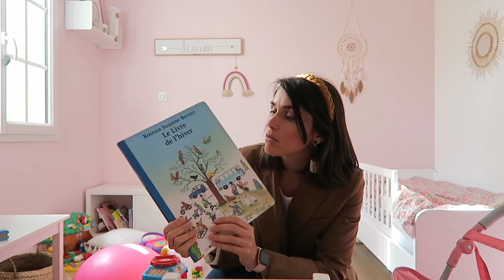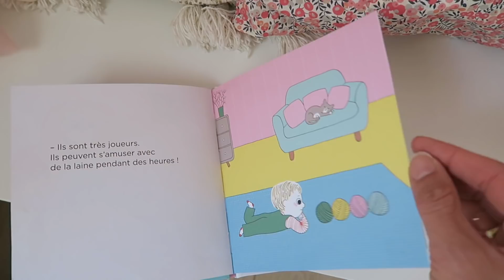VLOG - serre de jardin, nouveautés du printemps L'hirond'elle et toi et rangement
- Article du blog correspondant à cette vidéo

➸ SI TU ME SUIS PAR ICI, N'OUBLIE PAS DE ME SUIVRE AUSSI SUR Instagram : @jusurinstagram

 ➸ ➸ ➸ JE PORTE
- top Promod (ancienne co)

➸ ➸ ➸ J'en ai parlé DANS LA VIDÉO:

➸ Boucles d’oreilles Anna, Boucles Pétales, carré de soie Hirondelles et Pivoines sur ma boutique L'hirond’elle et toi

De l’officine Graine de Pastel j’ai testé
Crème mains
Crème nutritive corps
Pâte démaquillante
Vous avez -15% sur votre commande sur le avec le code JUSTINE15 jusqu’au 18 mars 2021.

➸ LIVRES ET JEUX ENFANTS :
Le livre de l’été/ l’automne / l’hiver / le printemps/ la nuit Rotraut Suzanne Berner La joie de lire
Les chats sont comme ça, MAX ET LAPIN, Astrid Dessoudes, Pauline Martin

- couches Little Big change le code JULIETTE30 vous offre 15 euros de réduction sur chacune des deux premières boxes pour tout nouveau client !

- MON LIEN DE PARRAINAGE eBuyClub pour avoir du cashback sur vos achats